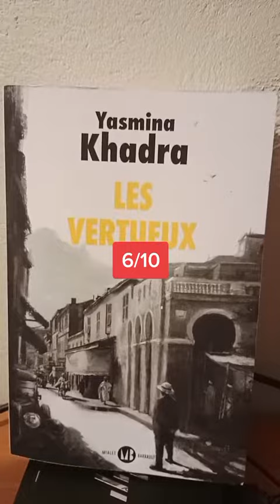Ma note personnelle pour le livres "Les vertueux" de Yasmina Khadra